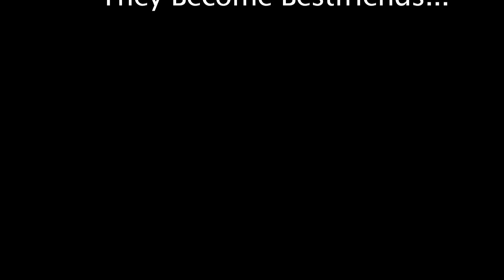Rahjae auditionFinal yes